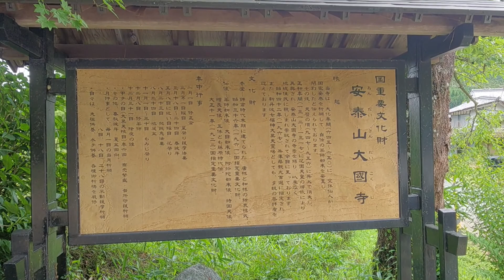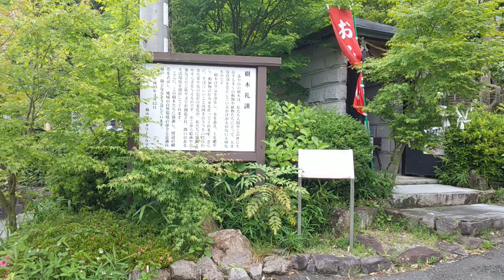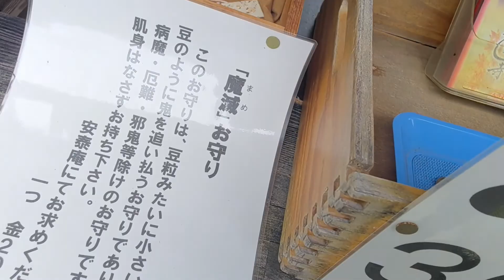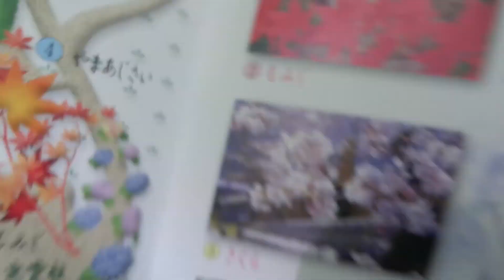安泰山 大國寺（あんたいざん だいこくじ）の笹ユリ 丹波の寺社 丹波篠山市の見どころ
本堂の裏に笹ユリが十数本咲いてました（2022年6月15日現在）。山アジサイも多少ですが咲いています。